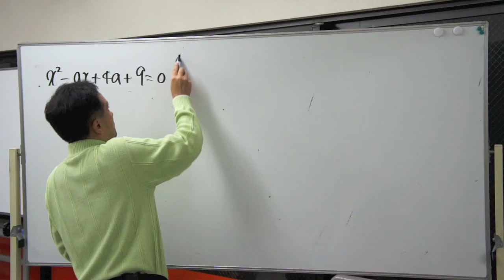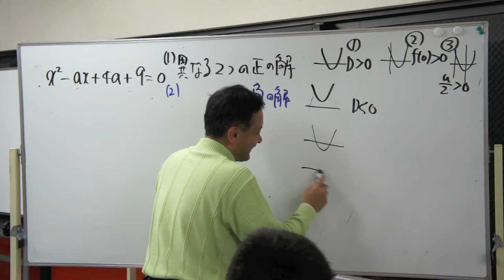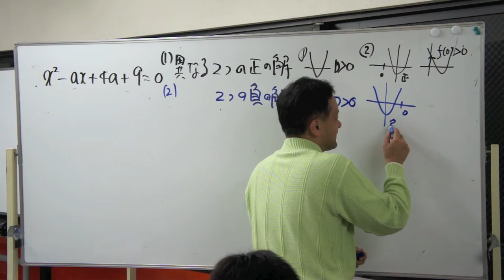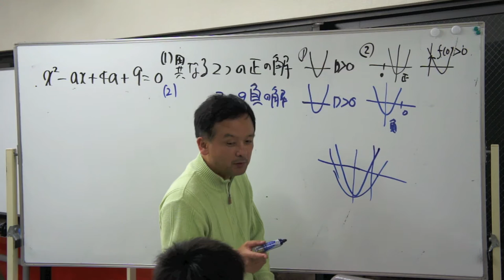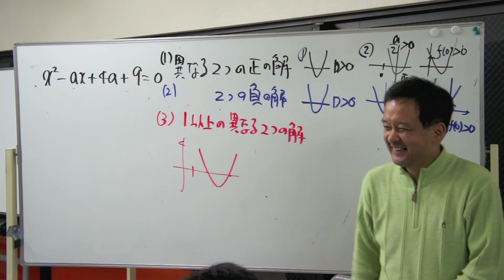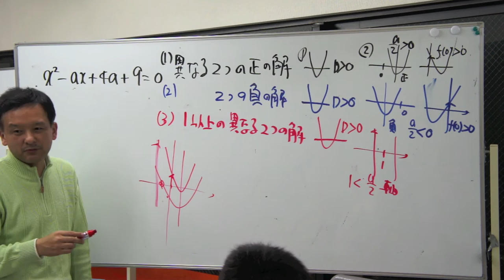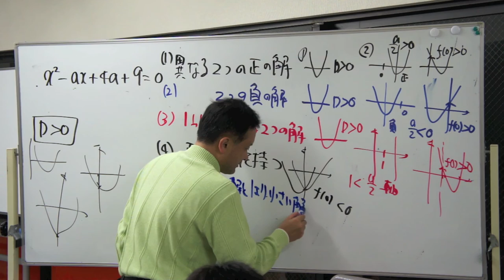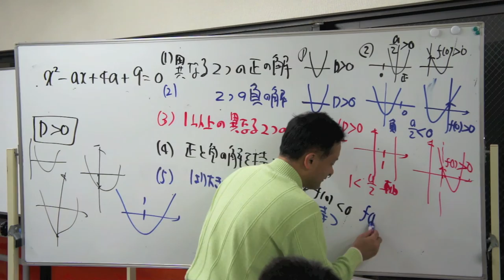福岡チャータースクール／数学教室／高校数学入門講座「二次関数６限目2/2」2014.04.28/解の存在条件は？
目次

福岡チャータースクール／数学教室／高校数学入門講座「二次関数６限目1/2」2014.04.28/解の存在条件は？